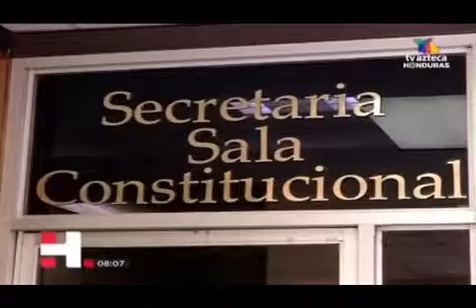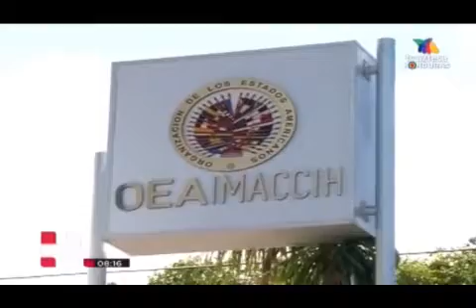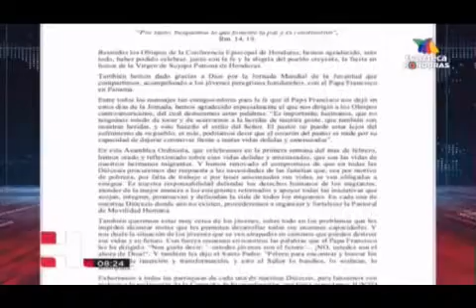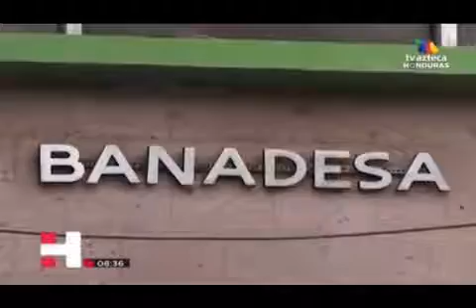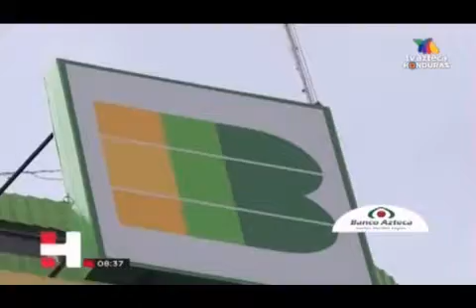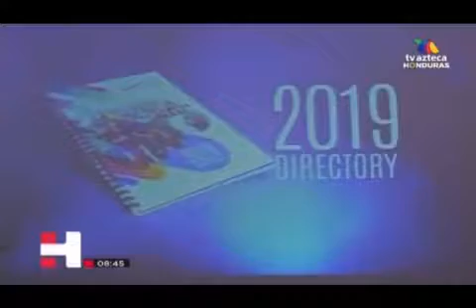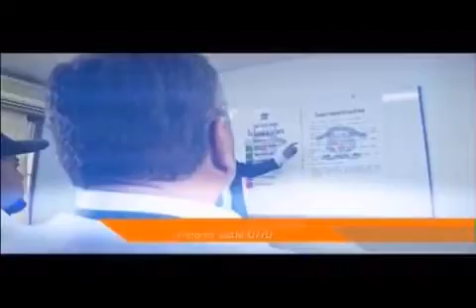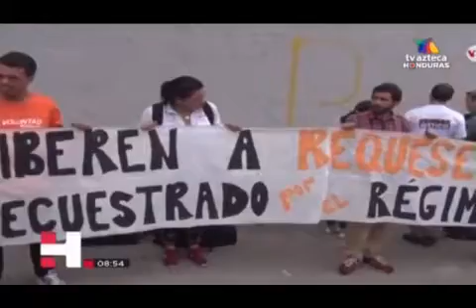AZTECA Hechos Noche 20190207